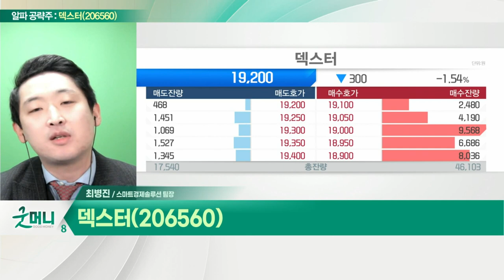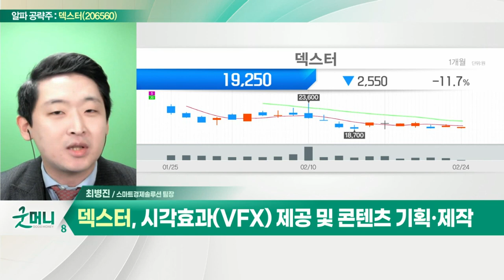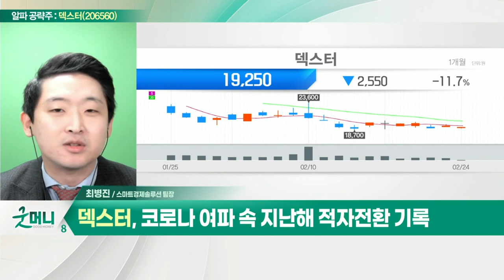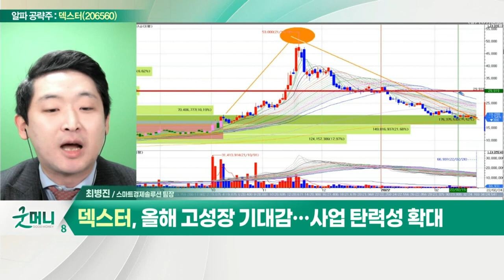덱스터(206560)... 자회사 통한 안정적인 파이프라인 확장_알파 공략주 (20220224)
덱스터(206560)
- 시각효과(VFX) 제공 및 콘텐츠 기획·제작
- 자회사 통한 안정적인 파이프라인 확장
- 코로나 여파 속 지난해 적자전환 기록
- 올해 고성장 기대감… 사업 탄력성 확대